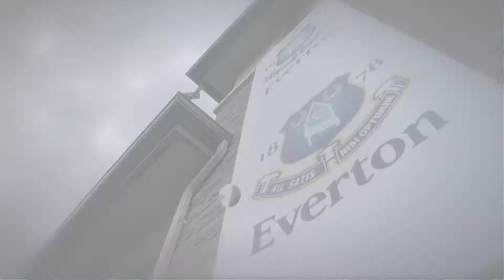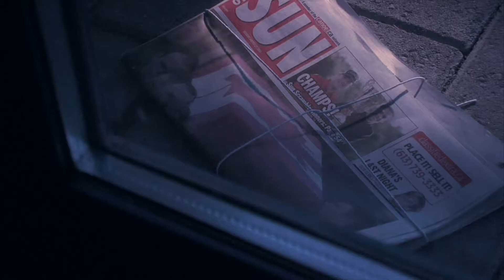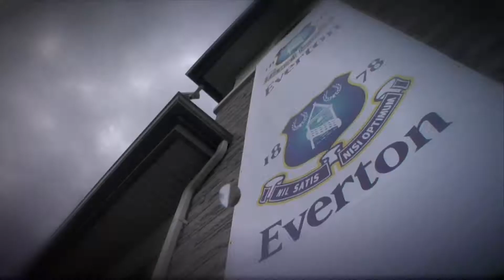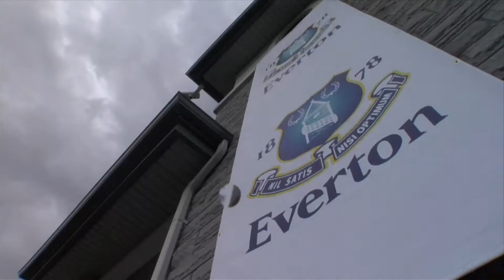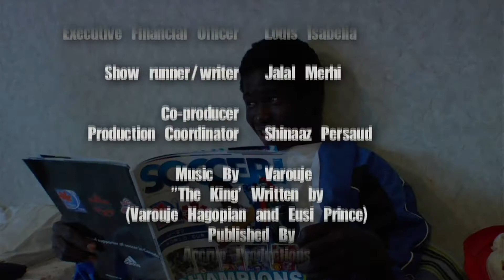Soccer Dreams | Season 1 | Episode 9 | House of Champions Day 4 | Hubert Busby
Soccer Dreams Season 1 Episode 9 House of Champions Day 4

Day 4 in the house of Champions, after yesterday's win during the controversial tractor pull challenge, team topnotch awakes in the mansion for the first time, and despite the more luxurious sleeping conditions. A few Topnotcher's are already up at the crack of down.

Director: Jalal Merhi
Writer: Jalal Merhi
Stars: Hubert Busby, Ray Hall, Jason Mesa